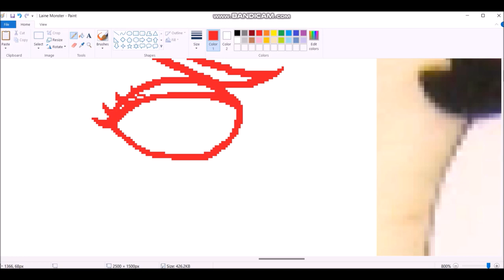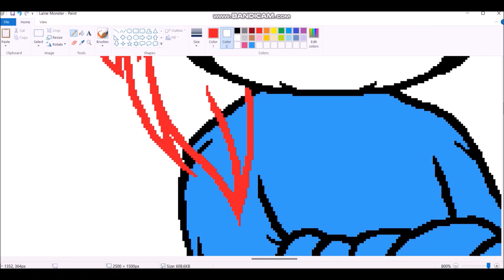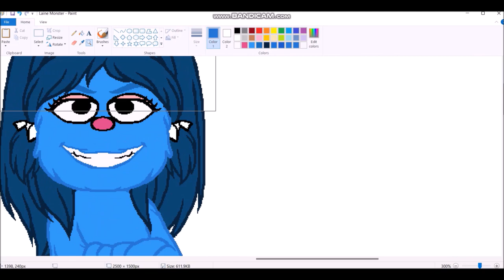2023 Speedpaint 51: Laine Monster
Remember "Krystal the Squirrel on Sesame Street?" Here's one of the villains.